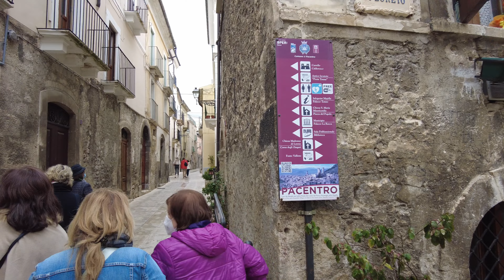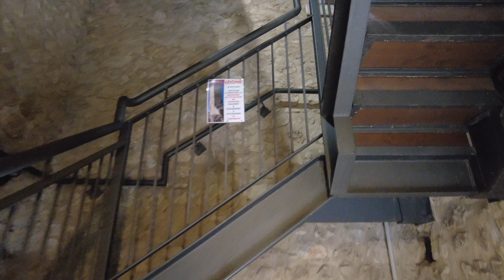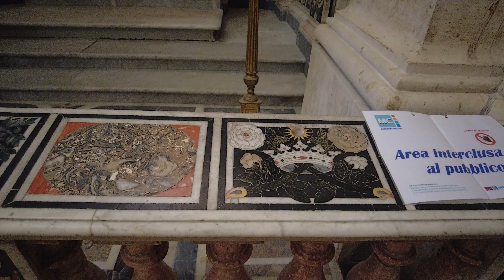San Pelino - Pacentro - Sulmona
Ecco la Cattedrale di San Panfilo, edificata nel 1075 su un tempio romano. Poi la chiesa di San Pelino a Valva, eretta tra l’XI e il XIII secolo. Il bel paesino di Pacentro e il Castello dei Cantelmo-Caldora situato a 718 metri sul monte Morrone. Celebre per la sua maestosità venne eretto per difendere la valle dalle incursioni arabe e normanne. Infine Sulmona: Santa Maria della Tomba e la Cattedrale di San Panfilo, edificata nel 1075 su un tempio romano.